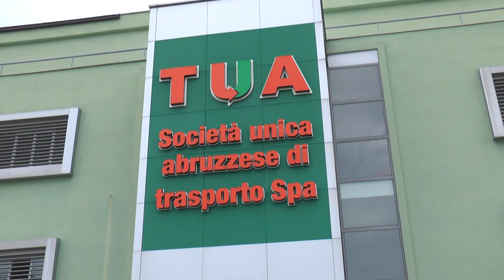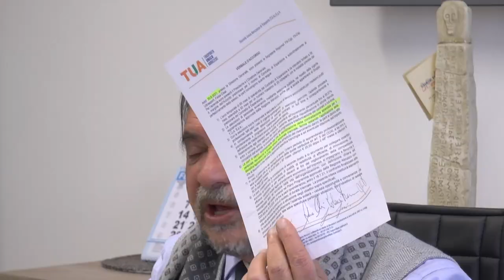Tua: "Polemiche dei sindacati impediscono il bando per le assunzioni"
Incomprensibili -a detta del presidente di Tua- le polemiche che sono nate a proposito della seconda del secondo bando per l’assunzione di circa 140 dipendenti per l’azienda di trasporto Tua